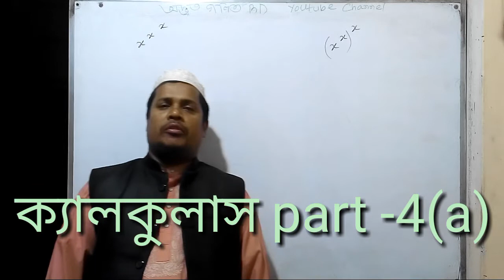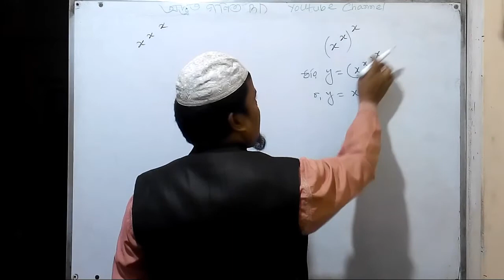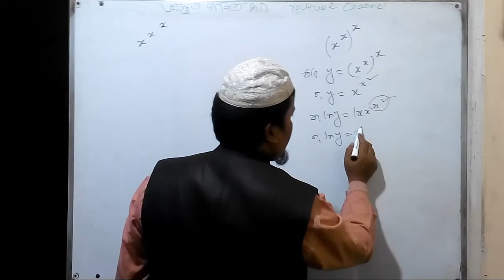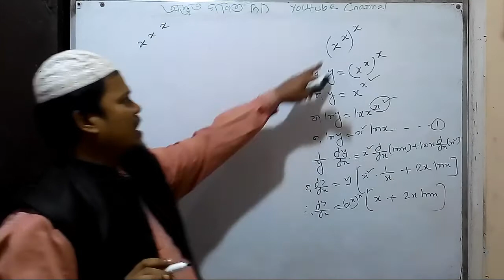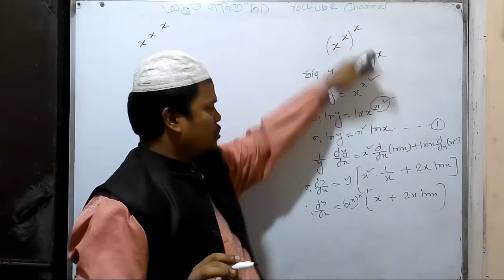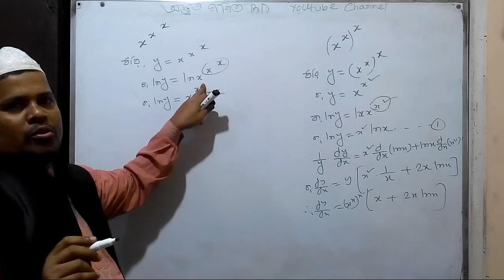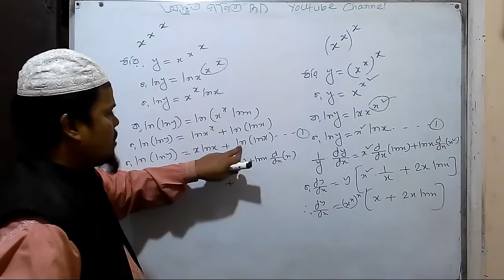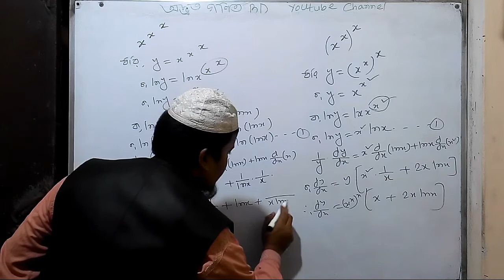অন্তরীকরণের ব্যাতীক্রমী সমাধান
This is channel অদ্ভুত গণিত BD.